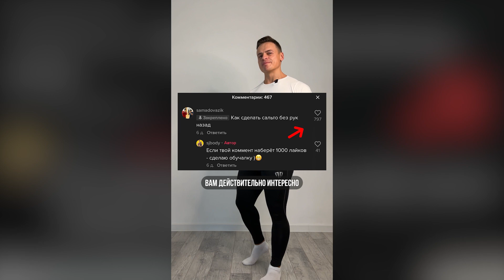Как научиться сальто назад?